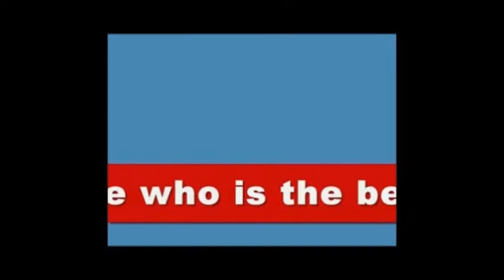CAWmbat Wrestling Episode #05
the final stop before the next Mega-Event (soon to be named and its matchcard announced) brings a whole slew of surprises! the Semi-Finals and Grand Finale of the Tournament Of Dames have suddenly been rolled into one: a Fatal 4-way between the finalists where only one will earn the right to become #1 Contender for the Dames Title currently held by "Madea" Simmons! also: with news of Dee's full recovery, release from the hospital and subsequent reclaim for the Nightwarriors' rematch clause AND after the dastardly deeds perpetrated by the Thunderblts at the end of last episode, The Office saw fit to place ALL 4 STABLES against each other in a 4-way tornado tag match for the TagCore title at the Mega-Event... but tonight, it will just be Agent Venom & Bullseye against SMB as payback for said actions; as well as Moonstone and Songbird, on the Dames' side of things,  against Fifi LaFume! as well as Teddy Rubskin addressing the current mess regarding the SocialMedia Tittle contendership status! all that and more on our 5th episode!
Made on WWE2K19 PS54. Please comment & enjoy!